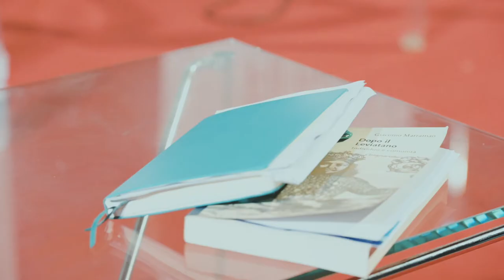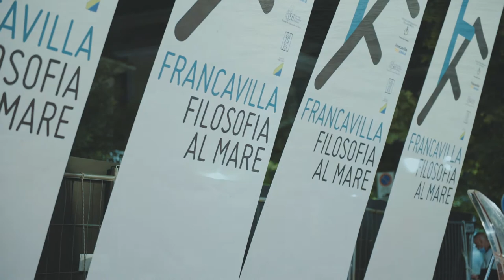Filosofia al Mare 2020 - Conversazioni sulla Giustizia (Trailer)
Trailer di Filosofia al Mare 2020, XI edizione: Conversazioni sulla giustizia
Conversazioni di filosofia, ogni estate, in piazza, a Francavilla al Mare (Abruzzo).
Direzione scientifica: Carlo Tatasciore
Con Gherardo Colombo, Umberto Curi, Vinzia Fiorino, Massimo Cacciari, Vito Mancuso, Giacomo Marramao